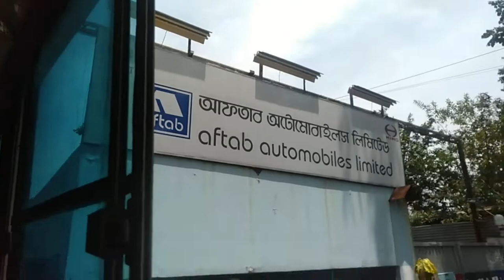Visit Aftab Automobiles Factory